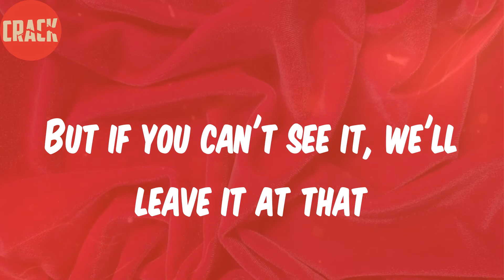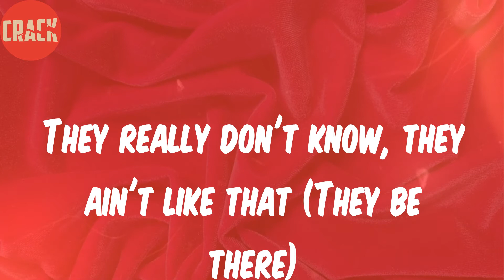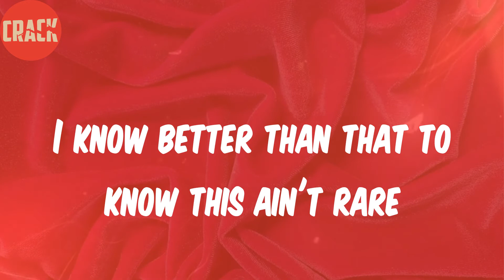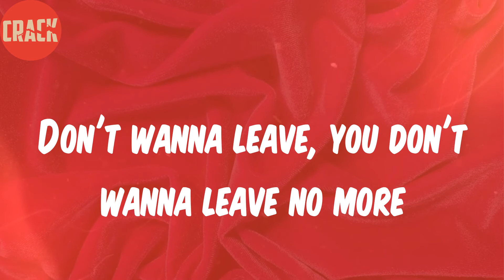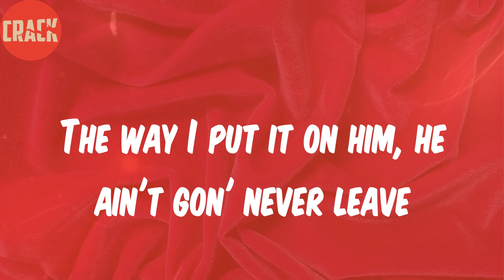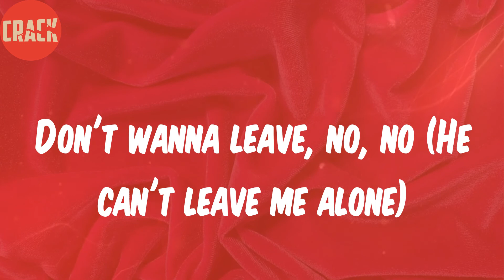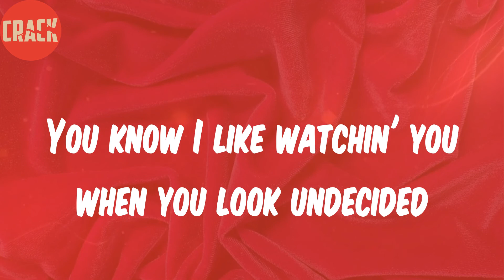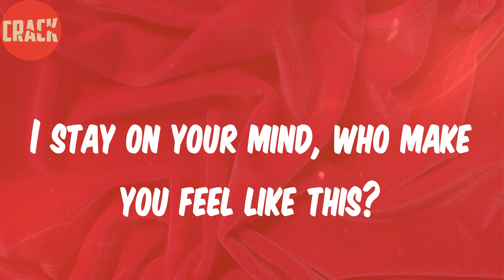Jacob Latimore (Lyrics) - Don't Wanna Leave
Lyrics:
Yeah
Pick out what you want
Know I got racks on me so pick out what you want
You know I like watchin' you when you look undecided
All of this drip around you, you feel like you drownin'
Don't wanna leave, you don't wanna leave no more
I stay on your mind, who make you feel like this?
I can think of many reasons
But if you can't see it, we'll leave it at that
When you sayin' you don't mean it
When you leave you be runnin', comin' back
Can't stay 'round for me when I got bags (And you fall)
Deep in love with me when I count cash (And before)
They really don't know, they ain't like that (They be there)
Up all night, let's go everywhere
You know you ain't playin' fair
I know better than that to know this ain't rare
You graduated and you bad
You get Fendi just for that
Yeah, Latto
The way I put it on him, he ain't gon' never leave
Catchin' flights to Italy, just to fuck overseas
Tesla in that autopilot, climb into the back seat
Know this pussy yours, don't gotta ask me (You know it)
He let me hold the keys to that big body (Benz)
This pussy just like it, ride good, with low mileage (Yeah)
All them freaky texts, nigga I hope you 'bout it, 'bout it ('Bout it)
One hit and you'll be havin' withdrawals without it
Yeah
Don't wanna leave, no, no (Don't wanna leave)
Don't wanna leave, no, no (I got what you need)
Don't wanna leave, no, no (He can't leave me alone)
He can't leave me alone